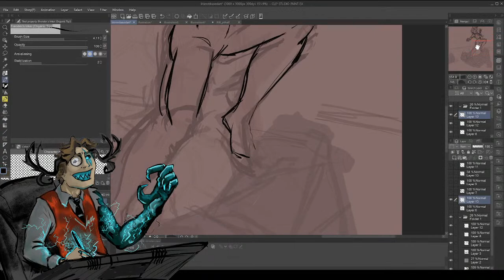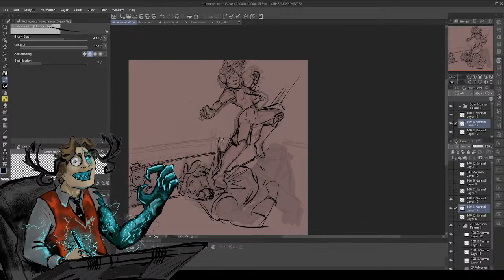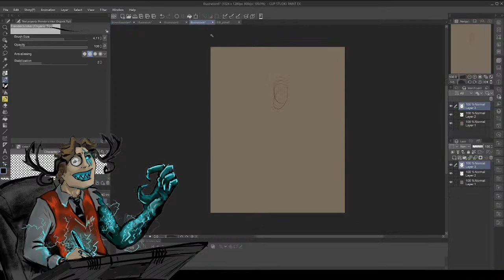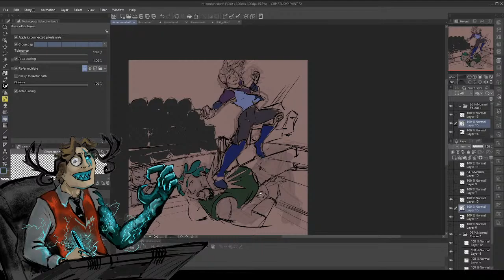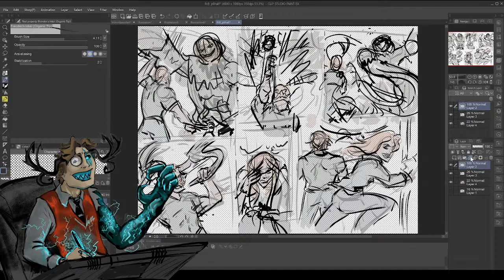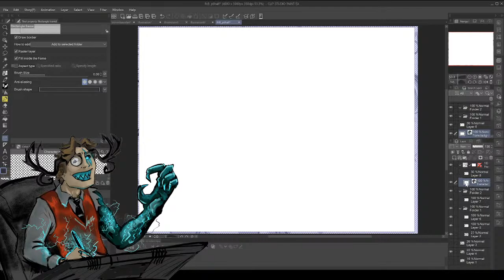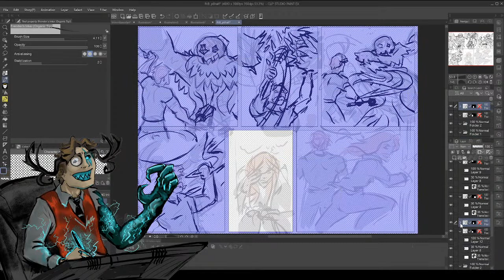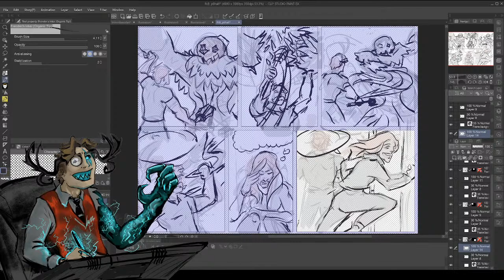Let's Draw comics!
In this art stream, I'll work on the Bruce Timm style drawing, and then I plan to do some inking for the comic.